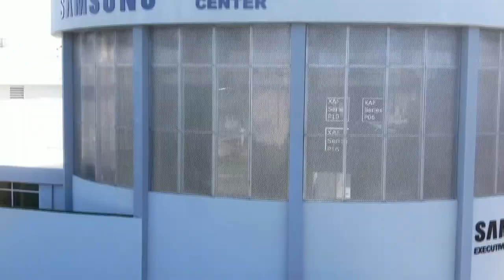Batman Detective Comics #1000 Premium Bust Unboxing (Prime1 Studios)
Luego de meses de espera, finalmente me llegó mi preorden del Premium Bust de Batman inspirado en la portada de Detective Cómics #1000 de la Prime 1 Studios. Aquí el unboxing del impresionante busto del Dark Knight